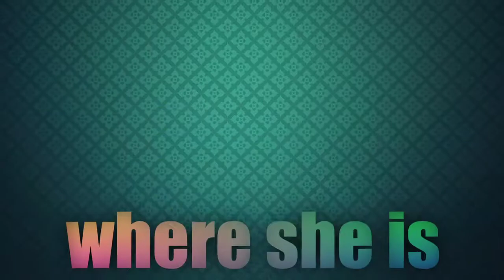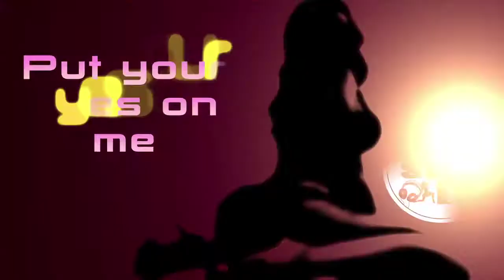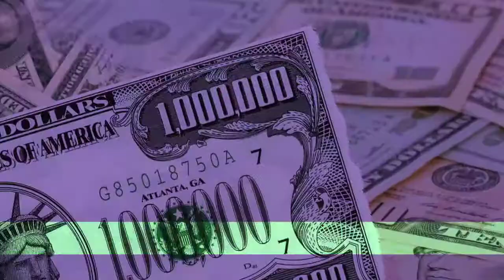KIYA Sexy dj - For All Caballeros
Video Making /Artwork By
B&C Production s.n.c